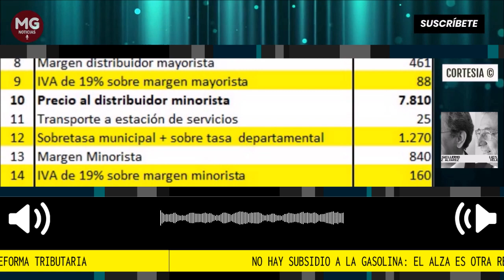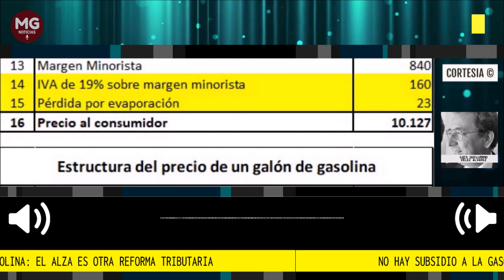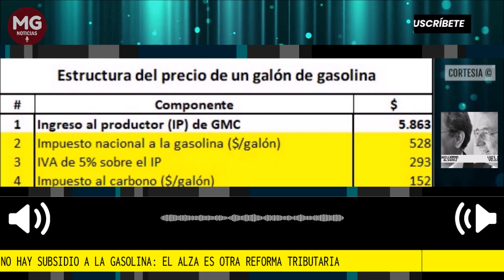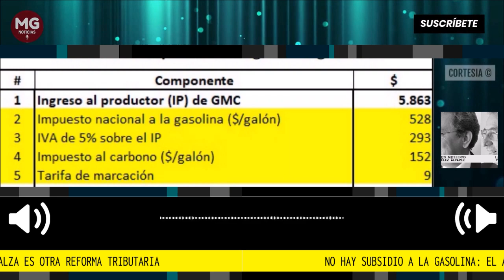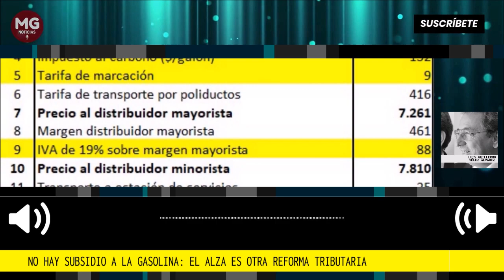NO HAY SUBSIDIO A LA GASOLINA ✅ EL ALZA ES OTRA REFORMA TRIBUTARIA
Es un sinsentido económico que cuando sube el precio del petróleo, solo se beneficie la clase política que controla el gobierno nacional y las entidades territoriales, mientras que, para el conjunto de los ciudadanos, los supuestos dueños de ECOPETROL, lo que debería ser un alivio se convierte en una tortura por la voracidad fiscalista del gobierno.